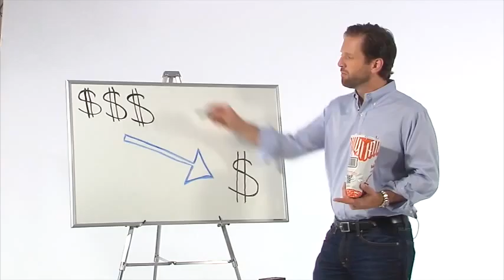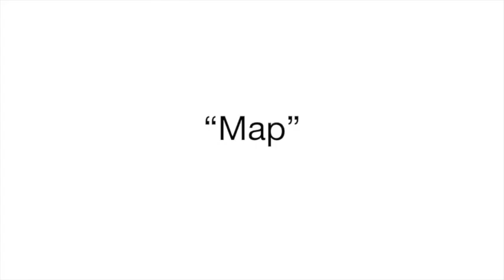Scherer Mazda Greatest Hits - Volume 1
Jim Scherer discovers the benefits of building a positive dealer image with this series of non-traditional 15-second TV spots.

Written and produced by Rob Barlow Creative Advertising Services